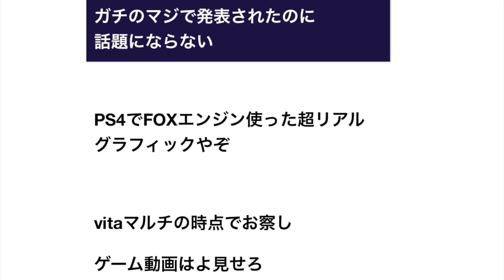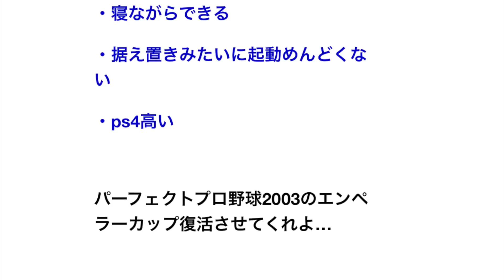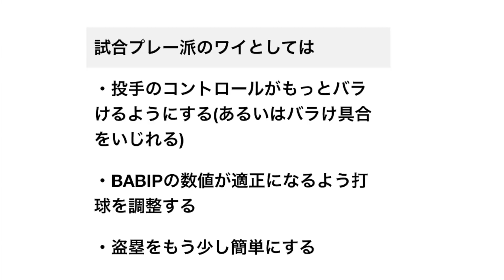プロスピ2019、ガチのマジで発表されたのに話題にならない